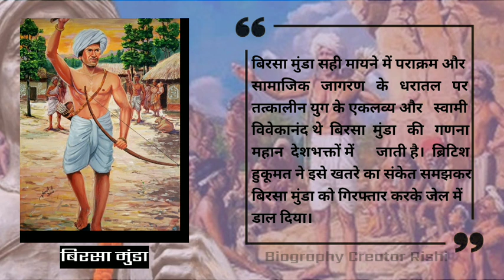Birsa Munda की Biography हिन्दी में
Birsa Munda ki kahani || Birsa Munda ke bare me || Birsa Munda Kaun the? birsamunda

mahatma gandhi
gandhi
gandhi jayanti
gandhi ji
mahatma gandhi ji
gandhi drawing
mahatma gandhi drawing सिंपल
2023 gandhi
draw mahatma gandhi for 2 october
story of mahatma gandhi ji
power of mahatma gandhi ji
mahatma gandhi drawing
mahatma gandhi drawing step by step
gandhi speech
mahatma gandhi biography
how to draw mahatma गाँधी
jawaharlal nehru speech
indira gandhi biography
rachin ravindra name story
rabindranath tagore biography
jawaharlal nehru biography
discovery of india by jawaharlal nehru
dev anand biography
dharmendra biography
nehru speech on independence 1947
rajendra kumar biography
chacha nehru High volume Content gap
lal bahadur shastri
lal bahadur shastri death
lal bahadur shastri shorts
lal bahadur shastri death mystery
lal bahadur shastri speech
lal bahadur shastri biography
lal bahadur
lal bahadur shastri movie
lal bahadur shastri documentary
lal bahadur shashtri
death secrets of lal bahadur shastri
information about lal bahadur shastri
lal bahadur shastri status
lal bahadur shastri simple man
stories of lal bahadur shastri
history of lal bahadur शास्त्री
bhagat singh
the legend of bhagat singh
legend of bhagat singh
shaheed bhagat singh songs
legend of bhagat singh songs
bhagat singh attitude status
bhagat singh speech
bhagat singh quotes
ambedkar
babasaheb ambedkar
br ambedkar
dr ambedkar
ambedkar jayanti
bhimrao ambedkar
br ambedkar status
bhimrao ramji ambedkar
ambedkar speech
j sai deepak ambedkar
dr b r ambedkar life story
b. r. ambedkar (politician)
ambedkar song
ambedkar story
about ambedkar
ambedkar a life
dr. br ambedkar
trading
trending
day trading
forex trading
aprender trading
live trading
trading live
option trading
curso de trading
trading strategy
trading mindset
trading,trending
day trading
forex trading
aprender trading
live trading
trading live
option trading
curso de trading
trading strategy
trading mindset
trading loss
macd trading
trading tips
top trending
swing trading
trading setup
trending song
carbon trading
trading para novatos
trending nakhra amrit maan
amrit maan trending nakhra
trending videos
the trading geek
biography in hindi
in hindi
biography
elon musk biography in hindi
hindi actors biography
tesla biography in hindi
jack ma biography in hindi
socrates biography in hindi
bill gates biography in hindi
dharmendra biography in hindi
amrish puri biography in hindi
nikola tesla biography in hindi
adolf hıtler biography in hindi
adolf hitler biography in hindi
vivek bindra biography in hindi
chung ju-yung biography in hindi
warren buffett biography in hindi